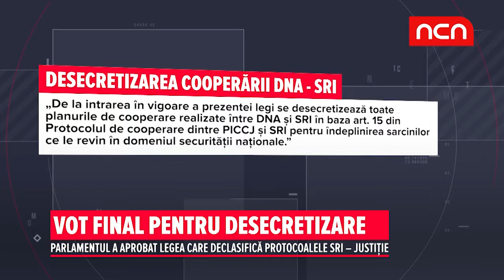Vot final pentru desecretizare